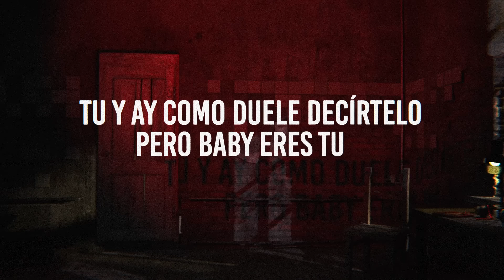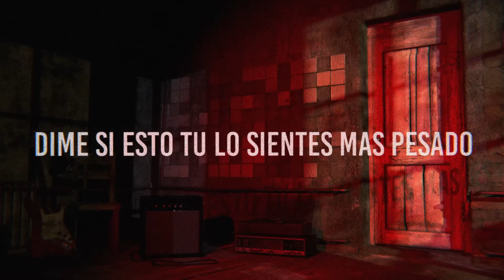Nicki Nicole, Tiago PZK - Dame (Official Lyric Video)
Official Lyric Video by Nicki Nicole and Tiago PZK performing “Dame” (C) 2021 DALE PLAY Records, under exclusive license to Sony Music Entertainment US Latin LLC